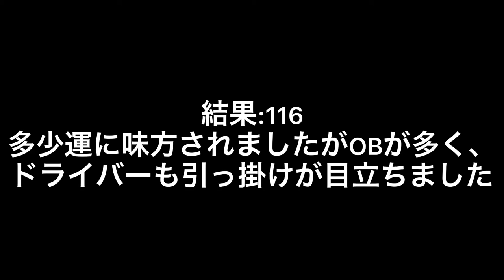【ゴルフ】黄砂で視界霞むティショット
黄砂と桜と花粉舞い散る季節にラウンドしました。
改良の余地しかありませんが、もっとここはこう！みたいな指摘あればドシドシください。お願いします。